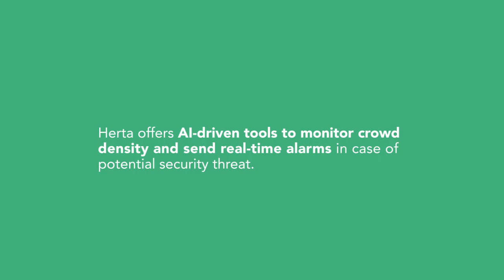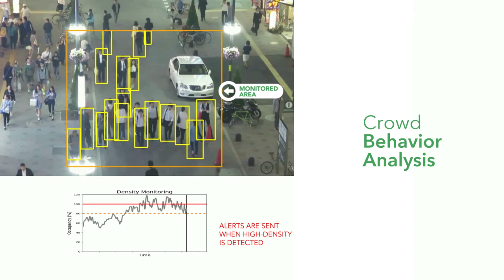Herta - Social Distancing